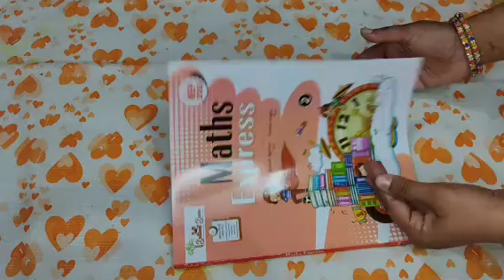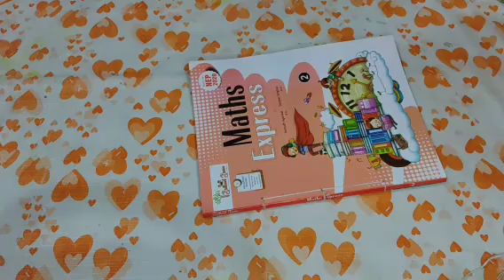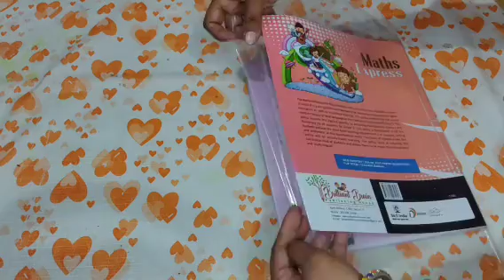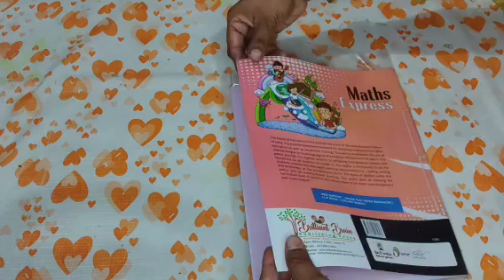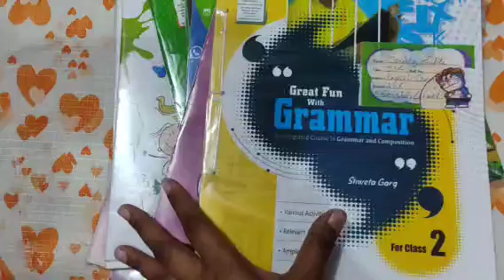किताब पर जिल्द कैसे चढाये|किताब की सिलाई कैसे करें|किताब पर पिन्नी कैसे चढायेbookbinding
Book Binding l How to make book Binding easy at home l Easy book Binding Methods ‎@Bhavnacreations

bookbinding bookcover coverbook bindingbook किताबपरकवर किताबकीसिलाईकैसेकरे किताबपरपिन्नीकैसेचढाए coverthebook howtocoverthebook howtosewthebook coverupthebookbook bindingbooks bookbinding tools and materialsbookbinding tutorialbookbinding studiobook binding art journalbookbinding
bookbinding asmr
book binding methods at home
small shop
Kitab par jild kaise chadadye
School work education